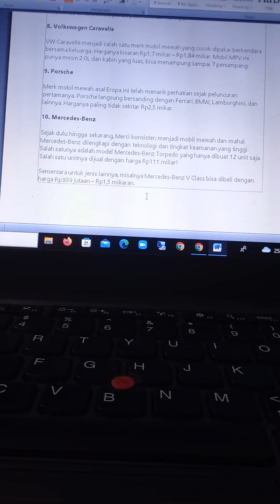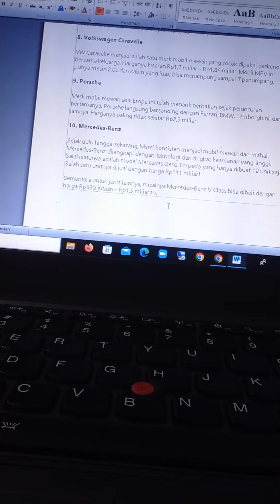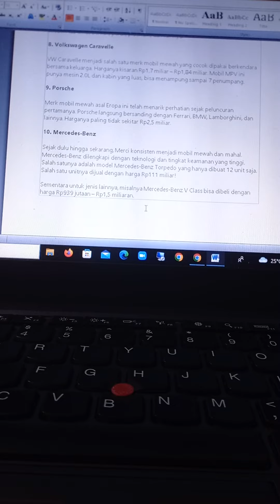16 merk mobil mewah di dunia part 3